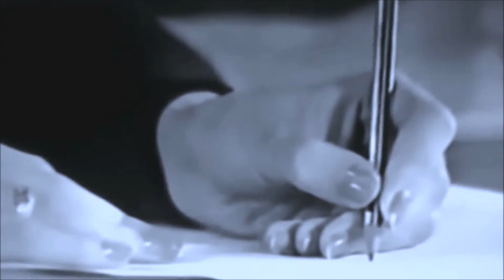NITTY GRITTY DETROIT NORTHERN SOUL - FROM NOW ON